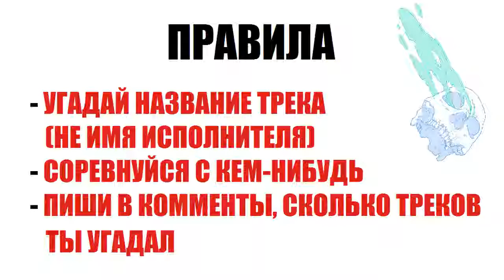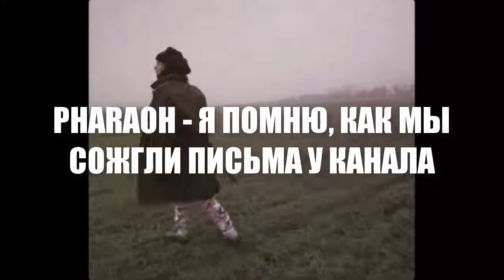Угадай Песню 21 уровень PHARAOH, ЛИЛ МОРТИ, 6IX9INE, LIL PEEP, A$AP Rocky, Lil Xan, Ski Mask